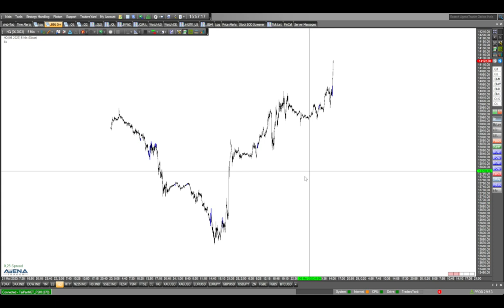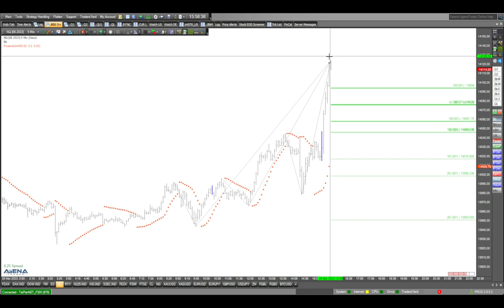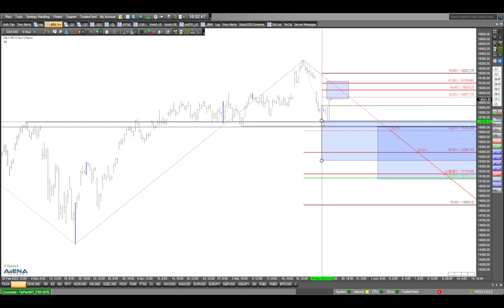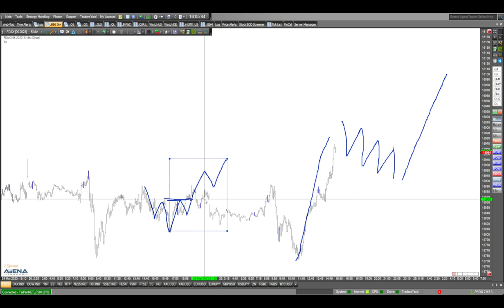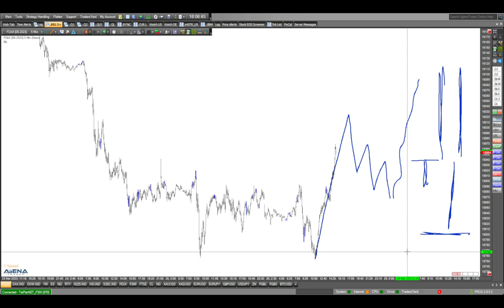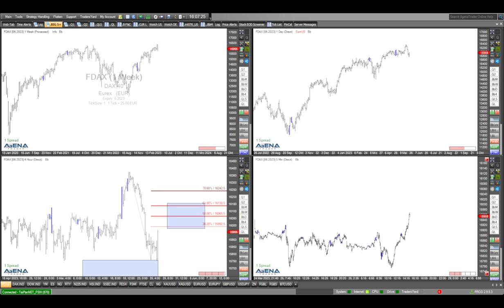Indizes vor dem langen Wochenende - US-Märkte hoffnungsfroh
Am Montag ist in den USA alles dicht. Die US-Märkte machen aktuell einen hoffnungsfrohen Eindruck. Hier meine ausführliche Videoanalyse.